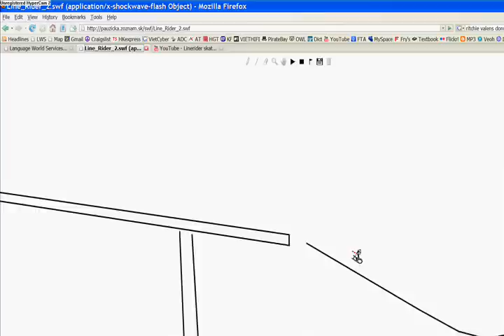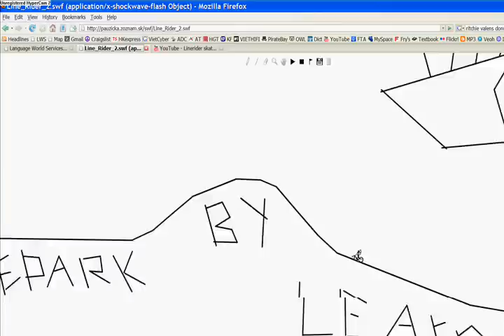Line Riders Skate Park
Hello to my second line riders video.
               Ultimate Tags
Maple story maplestory teddy bear massacre teddies jackhos jack hos llama llamas narutoeps dray86 funny random lol rofl lmfao lmao lul lulz teh dante16 dray hilarious awesome pwned pwn3d owned own3d 0wned ownage pwnage pwn own cool kool basil basilmarket 1x 2x 3x 4x 5x 6x 7x 8x 9x 10x 11x 12x 13x 14x 15x 16x 17x 18x 19x 20x tiger tigers scania bera broa mardia windia bellocan khaini ranking top rank ranks board tiger fangblade 1lastbreath novinha ahnrau curryishott sprite fan spritefan spritefan 2 randomness mapling times 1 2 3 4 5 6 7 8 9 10 the maplers mapler death dynasty kill noob nub n00b newb new guide ass mapleass sequel prequel global gms dunkelfier fight the war (1/2) (2/2) hacked new account maplewar zakum run zakumrun guild group player kombat revolution mk mk1 mk2 mk3 mk4 mk5 mk6 mk7 mk8 mk9 jujubarr hide and seek darwin vs golemn gunterprozen guntherprozen gunter gunther prozen sir psycho tiger l0l omfg omg pianus boss monster bosses monsters gm gamemaster even game master copyright monkey episode (1) (2) legends legend balls new sad happy mad never alternate ending how icecap should have ended ends narutard naruto token dance sleepy wood sleepywood henesys kerning ellinia perion lith harbour victoria island el nath ossyria bannedstory 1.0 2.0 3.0 mobmaker dungeon altar hacker hacking hack hacks forum old new sin assassin bowman crossbow crossbowman man bow warrior dk dragon knight darkknight crusader beginner bandit ks ksing kser ksed warfare sick sweet amazing animation stopmotion flash macromedia vegas sony hypercam hyper cam 2 free THIS IS SPARTA ITS OVER 9000 IMMA FIRIN MA LAZOR laser lasor trailer epic epicz epics salute best mmv ever suck sucks mmvs scrambled eggs egg short shorts pants buttercast soulstonephia i think slang sleepywood.net perioncorner corner perioncorner.com haha hahaha hahahaha randy maple desperados desperado fhyl fyl whatever mentos commercial diet coke pepsi fights fight gun guns gunz sword swords swordz battle battles destroy manji vac afros haircut exp experience level up video movie habbo buthole but butt hole horse pig bob snail submit mayas house maya nx whore ho whor hor nexon wizet mapleglobal jms kms cms msea glitch glitches orbis pq partyquest party quest tutorial editorial review comment comments nipples nipple dances stepmania ban basilazoretape retape tape re tha release released releases series serie patch server servers check allience checks update updates maple-story tv t.v audio visual how to do it JACKHOS IS F@#%@ GOD! If when suuuushi suuushi suushi sushi kdk kill dexless klan clan dex luk str int stength intelligence loser gey gay idiot mage magician i/l ice lightning weiner schkibob the simpsons family guy ultimate tags by Jackhos aids in the pool water